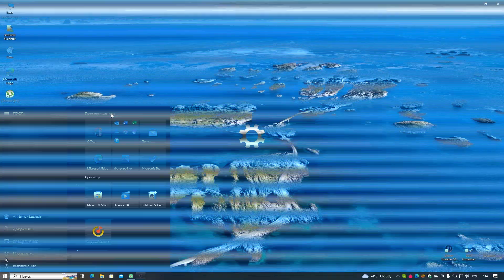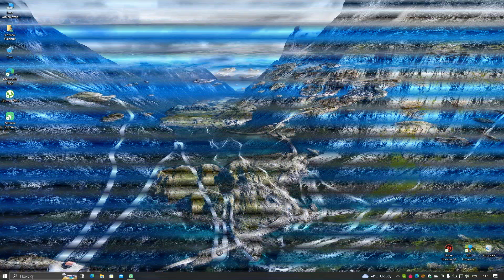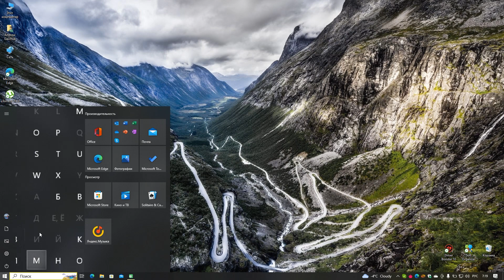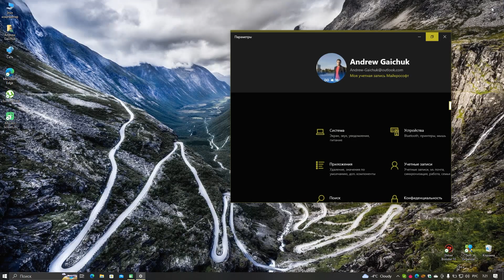Windows 10 НОВЫЙ ПОИСК И Windows Media Player из Windows 11 (Patch Tuesday)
Для Windows 10 вышли патчи вторника от 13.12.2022
 - Windows Media Player  из Windows 11
 - Новый внешний вид строки поиска на панели задачи
Доступно всем пользователям!